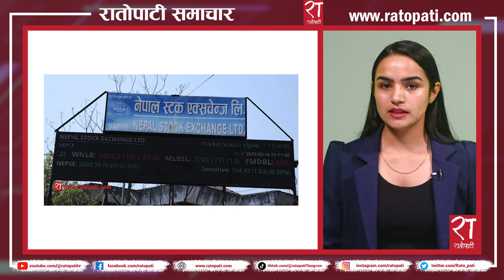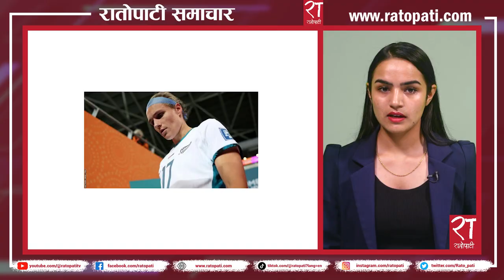रातोपाटी समाचार : १४ साउन २०८० || Ratopati Headlines || July 30 , 2023 || Ratopati TV